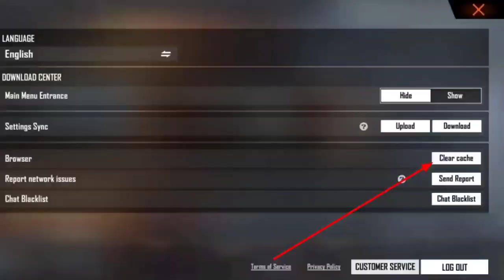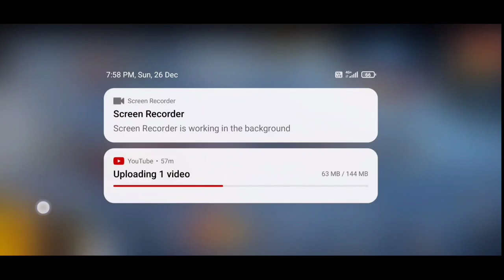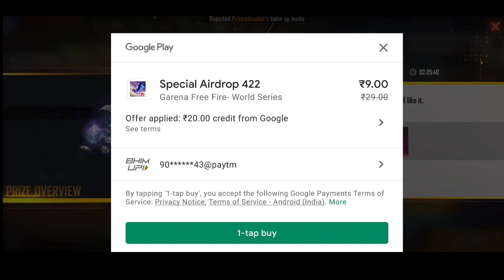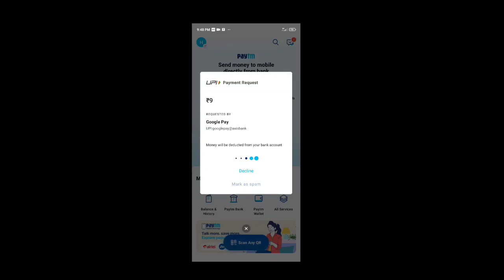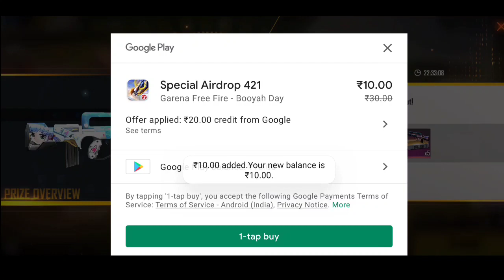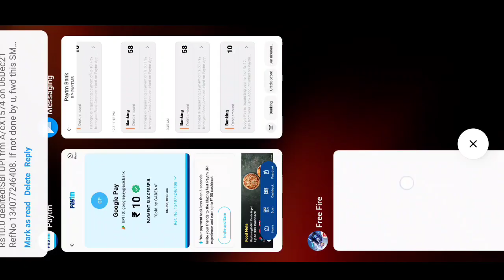100% REAL | How To Get 10 Rs Airdrop In Free Fire | Free Fire 10rs and 29rs Special Airdrop Trick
I GOT BUNNY MP40 IN SPECIAL AIRDROP | How To Get 10 And 29 Rupees Special Airdrop Trick In Free Fire

How To Get 10 And 29 Rupees Special Airdrop Trick In Free Fire | Free Fire Special Airdrop Trick

How To Get 10 Rs Airdrop In Free Fire | Free Fire Me 10 Rupees Ka Offer Kaise Laye 299 Diamond

Hello guys aaj mai aapko bataunga ki free fire me 10 rupees ka offer kaise laye 300 diamond how to get 10 rs airdrop in free fire with 300 diamonds and how to get 10 rupees airdrop in free fire how to get 10 and 29 rs airdrop in free fire 10 rs airdrop in free fire tricks to es video ko end tak jarur dekhna

Queries Solved :-
1) how to get 10 rs airdrop in free fire
2) how to get 10 rs airdrop in free fire with 300 diamonds
3) free fire me 10 rupees ka offer kaise laye 299 diamond
4) how to get 10 rupee airdrop
5) how to get 10 rupees airdrop in free fire
6) how to get 10 and 29 rs airdrop in free fire
7) special airdrop trick in free fire
8) free fire me 10 rupaye ka airdrop kaise laye
9) free fire me 10 rs ka airdrop kaise le
10) free fire me airdrop kaise mangaye
11) free fire me airdrop kaise laye
12) free fire me airdrop kaise laen
13) free fire me airdrop nahi aaye to kya kare
14) 10 rupees airdrop in free fire
15) how to get 10 rs special airdrop in free fire

TAGS IGNORE

how to get 10rs special airdrop in tree fire
29rs special airdrop trick free fire
10rs airdrop trick free fire
10 rs special airdrop trick free fire
10rs special airdrop trick latest free fire
how to get special airdrop in free fire daily
get 10rs 29rs special airdrop trick free fire
free fire me airdrop kyu nahi aa raha hai
how to get 10 and 29 rs 299 diamond special airdrop in free fire
free fire airdrop problem

1.Garena Free Fire Indonesia Live
2.Garena Free Fire Brazil Live
3.Garena Free Fire Brasil Live
4.Garena Free Fire India Live
5.Garena Free Fire Singapore Live
6.Garena Free Fire Thailand Live